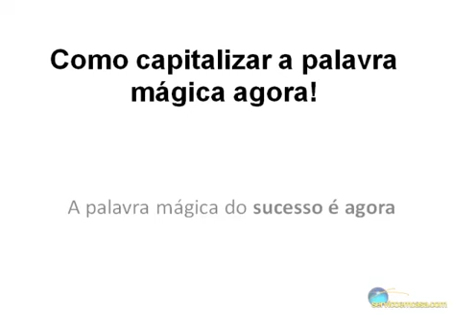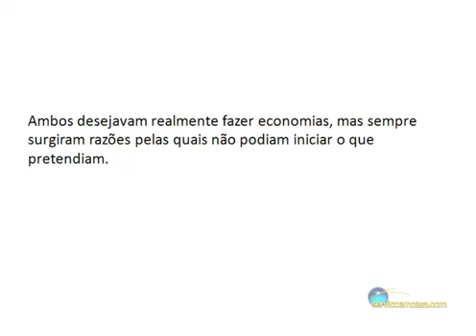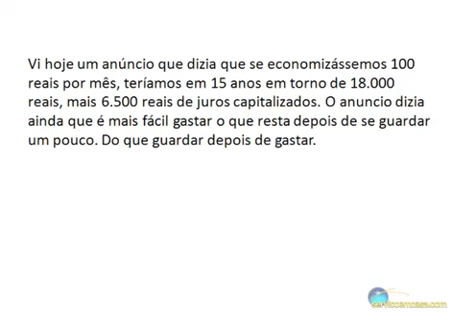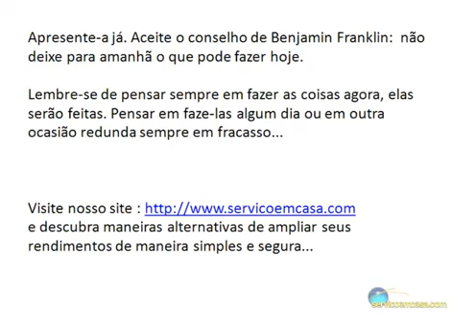Renda Extra em Casa